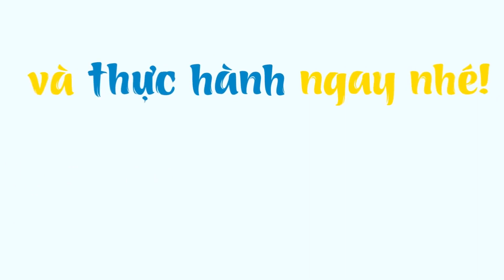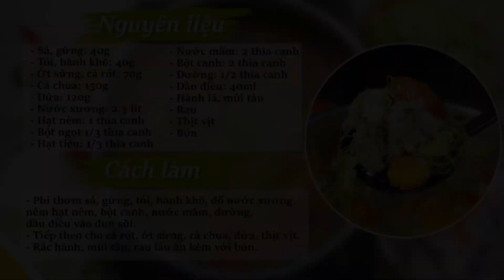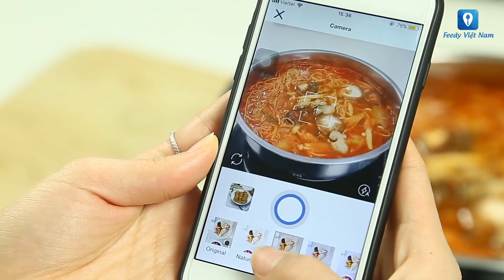LẨU Thơm Ngon Cả Nhà Thi Nhau Gắp - Phần 1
Hướng dẫn làm các món lẩu ngon
0:01 - 2:05: Lẩu hải sản
2:06 - 3:13: Lẩu tôm chua
3:14 - 5:01: Lẩu Thái chua cay
5:02 - 6:48: Lẩu vịt chua cay
6:49 - 8:19: Lẩu hàu kim chi